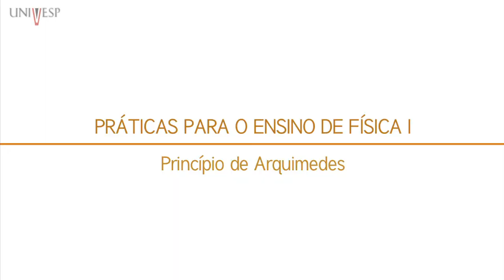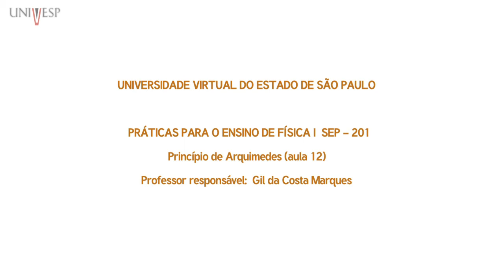Práticas para o Ensino de Física I - Aula 12 - Princípio de Arquimedes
Disciplina: Práticas para o Ensino de Física I -  SEP – 201